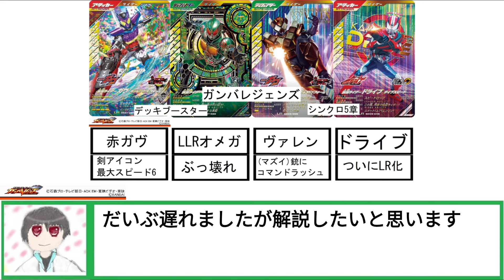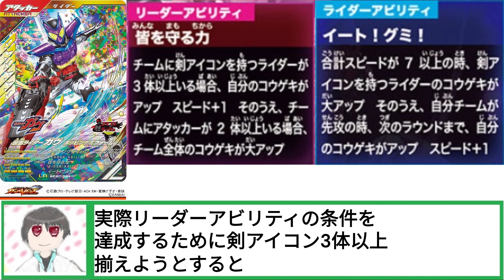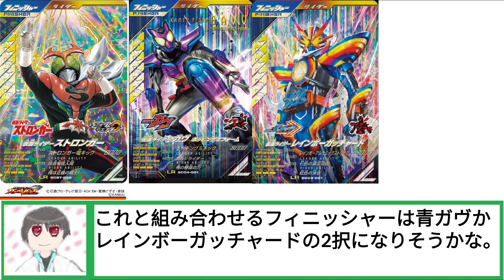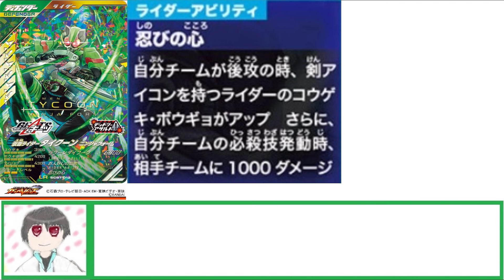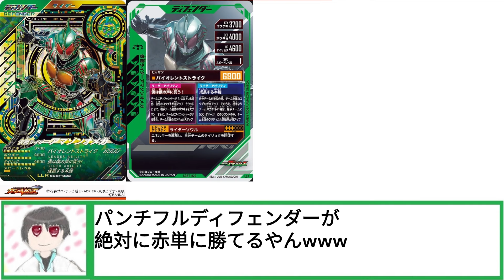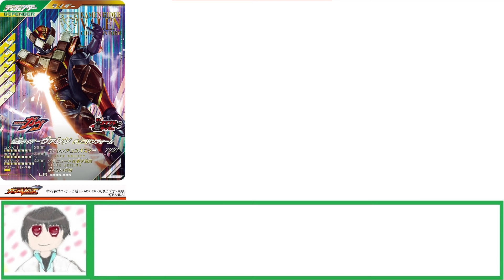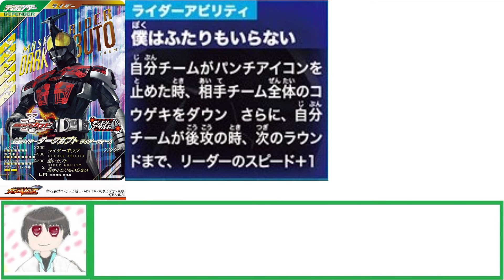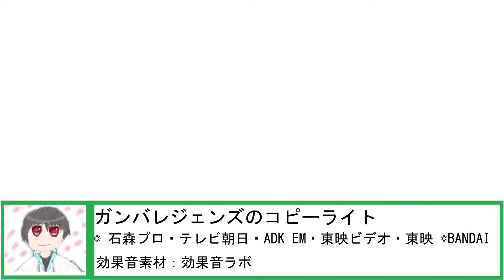ガンバレジェンズ【解説】デッキブースターとシンクロ5章のLR解説【仮面ライダーガヴ】【ストロンガー】【LLRアマゾンオメガ】【ドライブ】【ヴァレン】【ダークカブト】【ダークキバ】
仮面ライダーのコピーライト